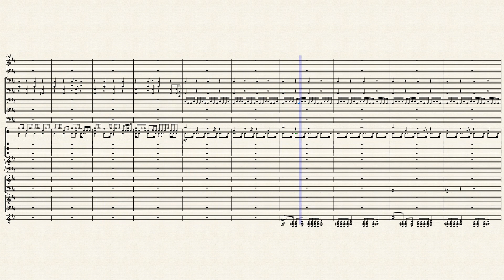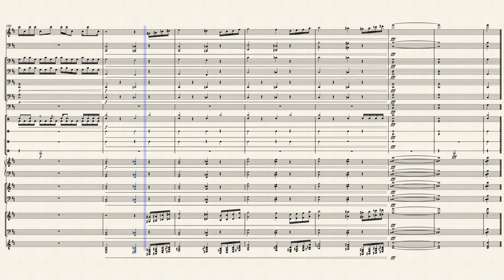Battle! Ghetsis!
Merry Christmas! I'm uploading this now as a Christmas gift and not because I forgot to upload this when I finished it

Timpanis :)

Can we talk about this guy?

His Hydreigon has max frustration and a life orb.
In USUM, the Ghetsis you battle threatens to kill Lillie.
In the manga, this dude captures the gym leaders and ties them on a cross Planet of the Apes style.

For a Pokemon game, this is as crazy as crazy gets.

For someone who has played/watched other medias, this is not that bad.

Officer, I assure you that having 4 timpanis is essential to making this song